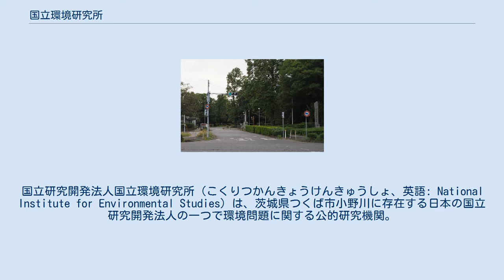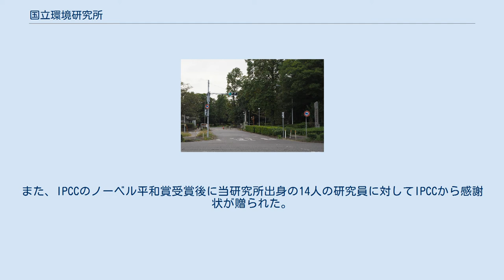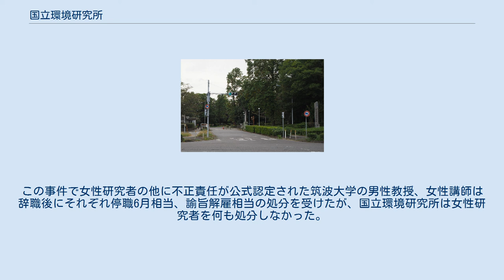国立環境研究所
国立研究開発法人国立環境研究所（こくりつかんきょうけんきゅうしょ、英語: National Institute for Environmental Studies）は、茨城県つくば市小野川に存在する日本の国立研究開発法人の一つで環境問題に関する公的研究機関。
略称は国環研、NIES。
建物設計は大谷幸夫（大谷研究室）。
 つくば市小野川16番地2に所在する、環境問題に関する公的研究機関である。
建物は5つの建築群から構成されており、それぞれが固有の空間構成と形態を取っていながら、コンクリートと構造部材を統一的な造形要素とすることにより施設全体の統合感を保っている。
｢環境｣を意識した作りとなっており、施設内にアカマツを残しているほか、排水を所内の池で調整する等自然の保全に努められた施設となっている。
 環境研究業務と、環境情報の収集・整理・提供業務が主なミッションであるが、環境研究業務では、以下の7分野が重点研究分野として提示されている。
 地球温暖化を始めとする地球環境問題への取り組み 廃棄物の総合管理と環境低負荷型・循環型社会の構築 化学物質等の環境リスクの評価と管理 多様な自然環境の保全と持続可能な利用 環境の総合的管理（都市域の環境対策、広域的環境問題等） 開発途上国の環境問題 環境問題の解明・対策のための監視観測 また、これらの分野のうち、研究資源の重点的配分等を実施する課題として特に重要なものが提示されている。
 地球温暖化の影響評価と対策効果 成層圏オゾン層変動のモニタリングと機構解明 内分泌攪乱化学物質及びダイオキシン類のリスク評価と管理 生物多様性の減少機構の解明と保全 東アジアの流域圏における生態系機能のモデル化と持続可能な環境管理 大気中微小粒子状物質（PM2.5）・ディーゼル排気粒子（DEP）等の大気中粒子状物質の動態解明と影響評価 この他、基盤的調査・研究の充実及び知的研究基盤の整備 なども目標とされている。
 陣容は研究職を中心とする常勤職員約270名の他、約600人の外来研究者を受け入れている。
 EICネットなど環境情報を公開し共有することにより、国民の環境に対する意識を高め、さらに実効ある効果を上げている。
 気候変動に関する政府間パネル（IPCC）に協力しており、IPCC第4次評価報告書には79論文が採択された。
また、IPCCのノーベル平和賞受賞後に当研究所出身の14人の研究員に対してIPCCから感謝状が贈られた。
女性研究者は国立環境研究所を雇い止め（事実上の解雇）となり、大学の調査に応じなかった。
この事件で女性研究者の他に不正責任が公式認定された筑波大学の男性教授、女性講師は辞職後にそれぞれ停職6月相当、諭旨解雇相当の処分を受けたが、国立環境研究所は女性研究者を何も処分しなかった。